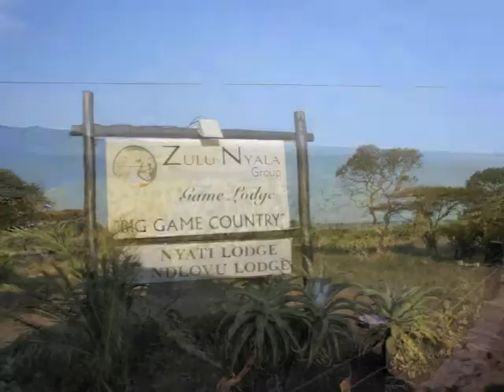Zulu Nyala Video